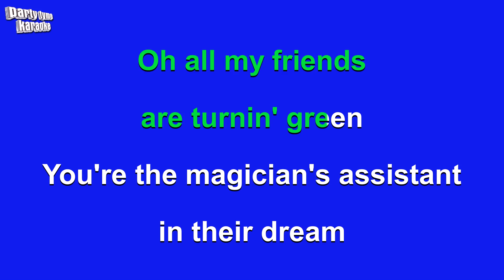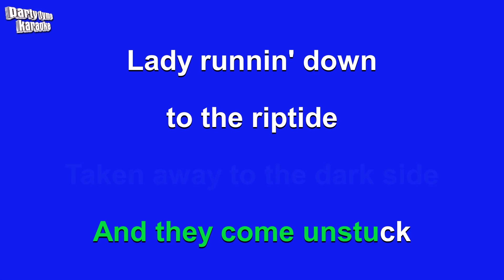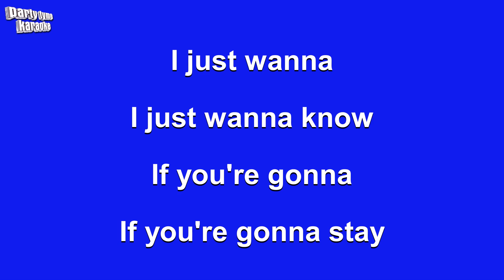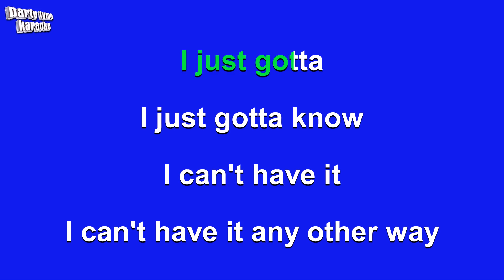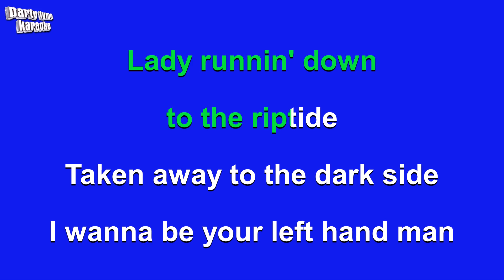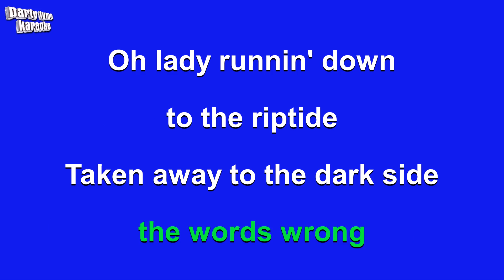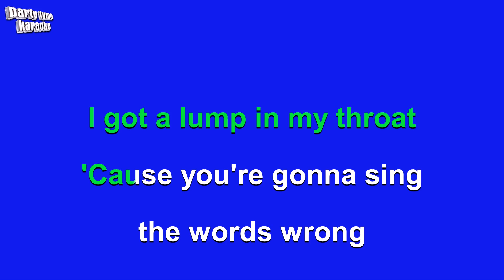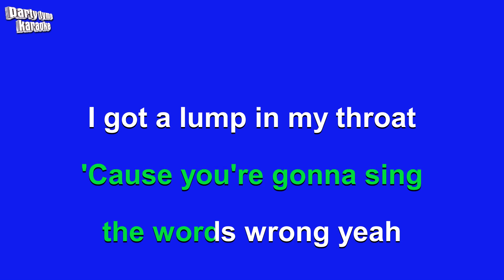Vance Joy - Riptide (Karaoke Version)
Karaoke sing-along version of 'Riptide'
made popular by Vance Joy,